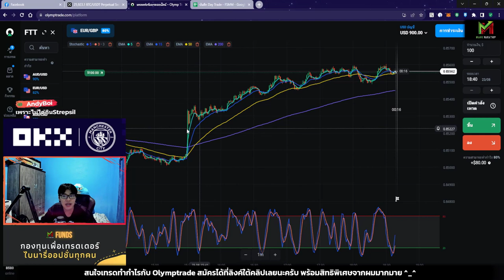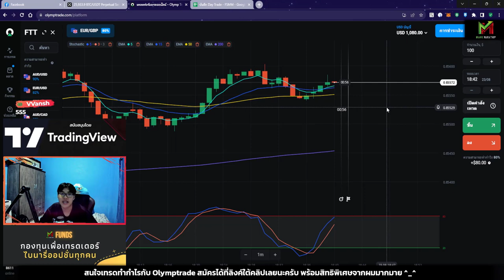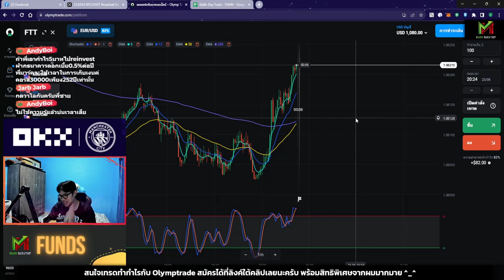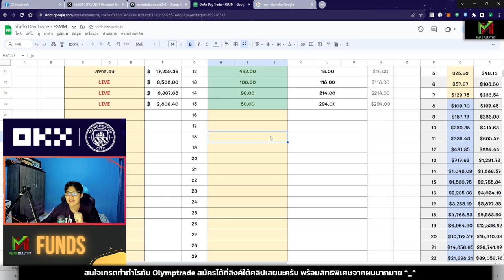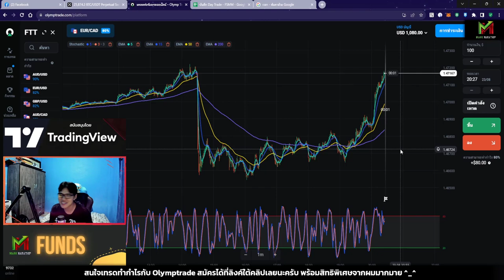เทรด 2 ชั่วโมง กราฟยากมากกก แต่ก็จบกำไร +$80 - VLOG TRADE EP.102